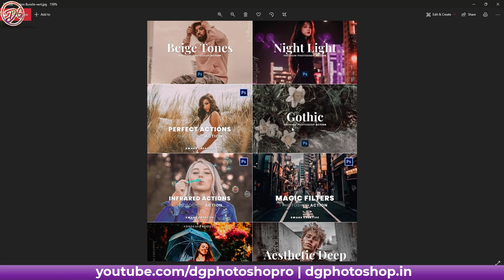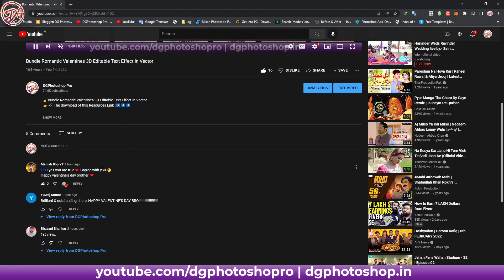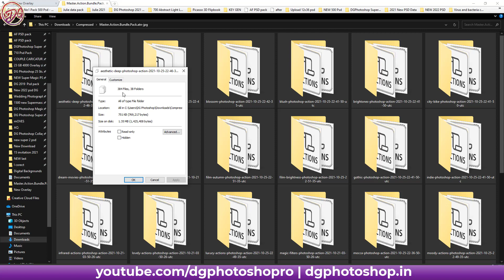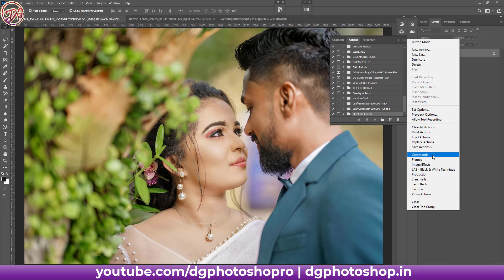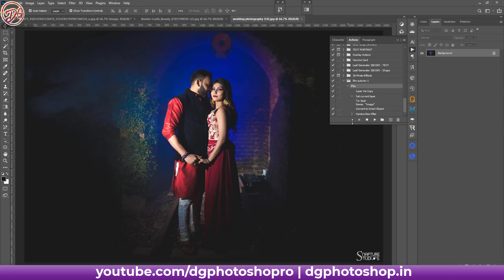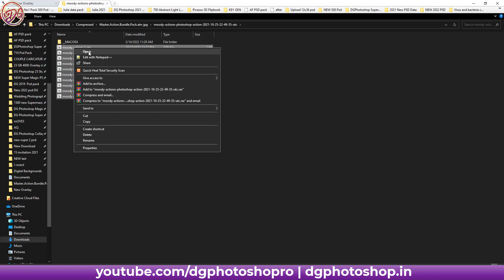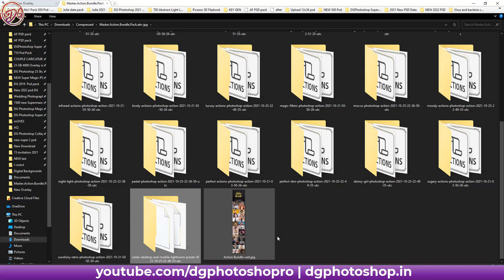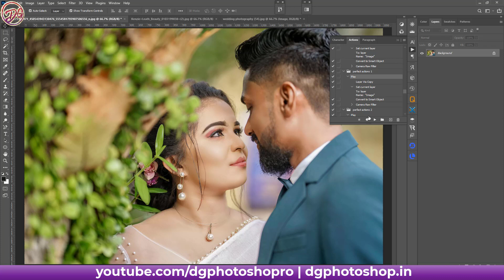New 2022 Master Action Bundle Pack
New 2022 Master Action Bundle Pack Download Free

Password is | dgphotoshop.in